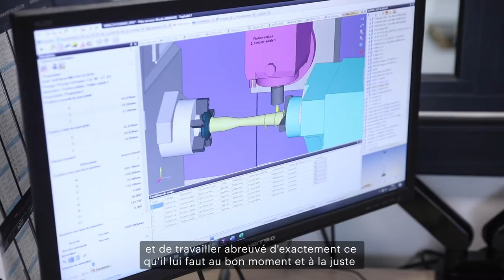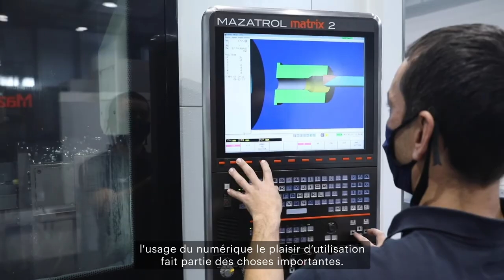Systèmes Cyber-Physiques - Cas d'usage entreprise : FREGATE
Transport : faciliter le travail des collaborateurs grâce à l'Internet Industriel des Objets.